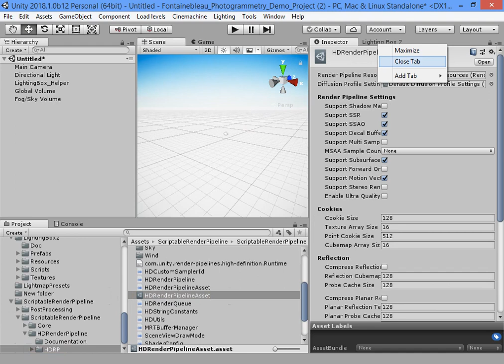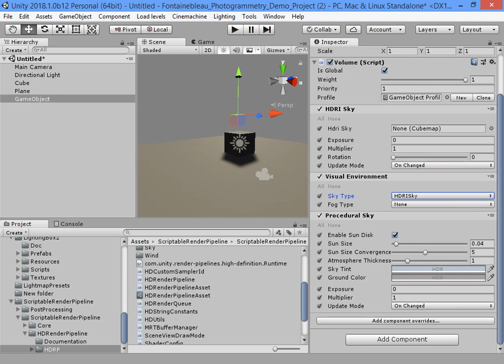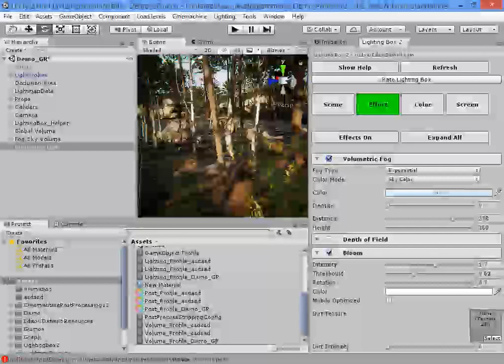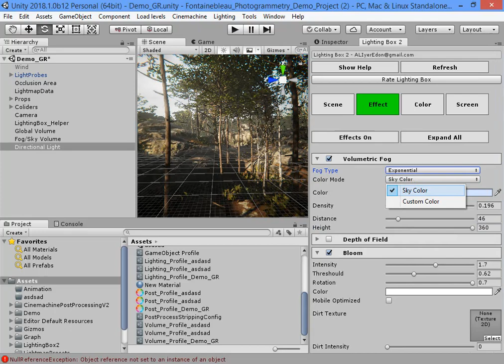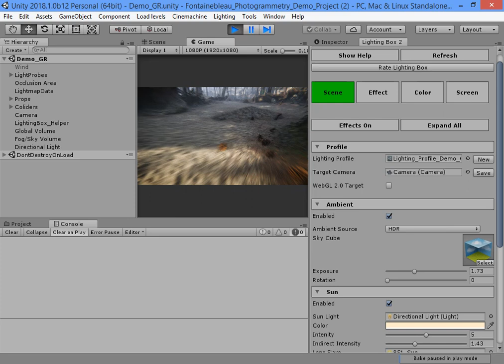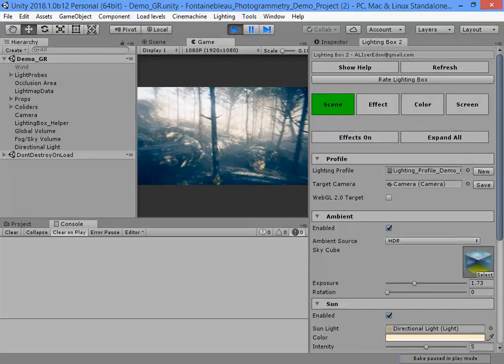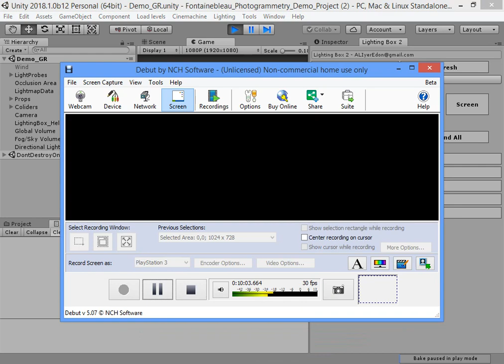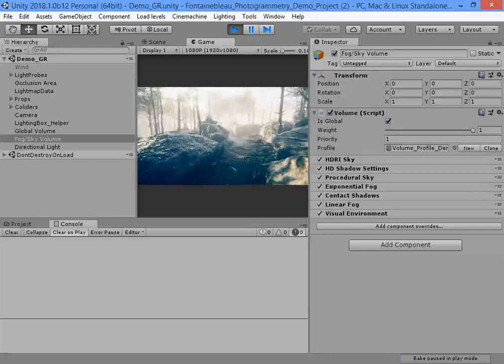HD Render Pipeline Quick Start Guide Unity